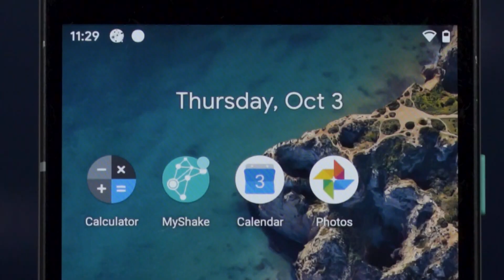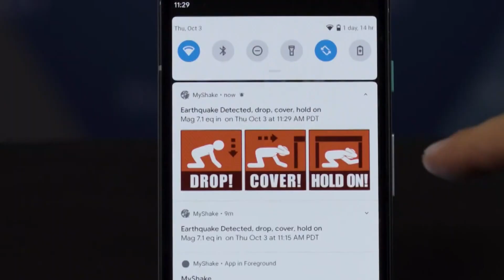ShakeAlert early warning system launches in Washington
Washington is the second most at-risk part of the country for eartquakes. A new early detection app called ShakeAlert will give people ample warning when one hits.